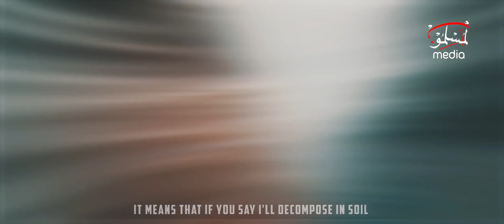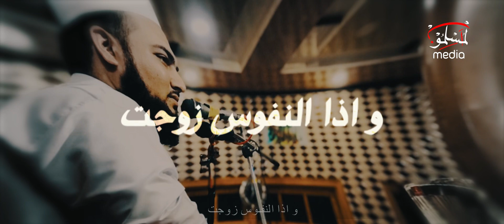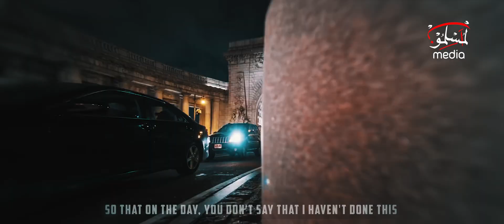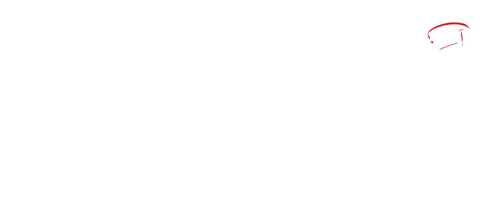Pashto Bayan | Allah is very Near | Maulana Tariq Ali Khan | Emotional Bayan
Pashto Bayan | Allah is very Near | Maulana Tariq Ali Khan

PLEASE NOTE:
Any of the views expressed by the speakers do not necessarily represent the views of Al Muslimoon Media or any other projects it may have or intend to do.

Video Footage: All footages used in our videos are licensed to Al Muslimoon Media, and you are not permitted to cut clips and use in your own videos (without permission from the original owner of the stock footage or images) Please contact us for more information.